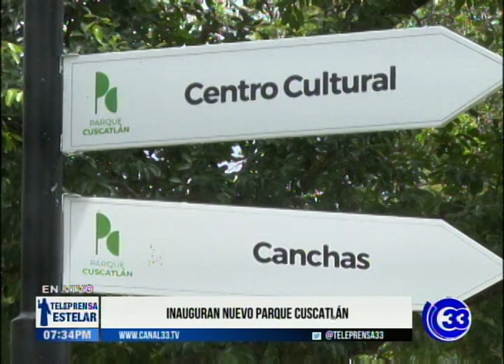Inaugura nuevo parque Cuscatlán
El gobierno de la República, la alcaldía municipal de San Salvador y la fundación Howard Buffet, reinauguraron el nuevo Parque Cuscatlán.

La obra tuvo una inversión de 17.4 millones de dólares, más 4 millones en obras complementarias.

Nayib Bukele, presidente de la República
Ernesto Muyshondt, alcalde de San Salvador
Ronald Johson, embajador Estados Unidos

Martes 17 septiembre 2019